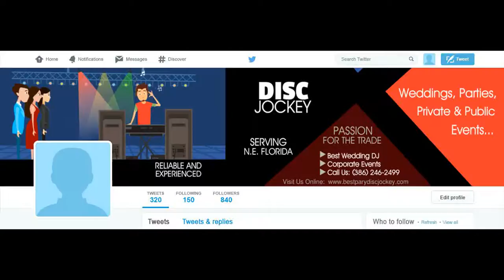DISC JOCKEY 2A Twitter Cover Image - ORDER NOW ON FIVERR - ORDER NUMBER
ORDER NUMBER

2.) The TITLE can have a maximum of FOUR words – It can be your name, business name, your niche or a tag line.

3.) The description of your services is the 7 to 10 words on the right-side of the image. You can say something unique about your service and make a statement but keep it to less than 10 words.

4.) You can have up to 5 Bullet Points. We can use the existing bullet points as shown on the demo image or edit the image with your choice of bullet points.